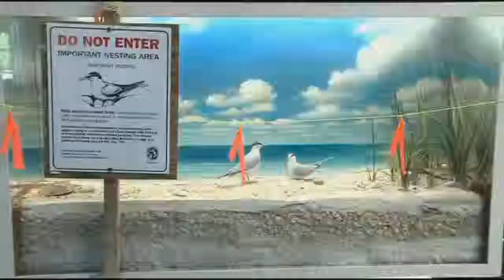Public input wanted on access to secluded SWFL sandbar